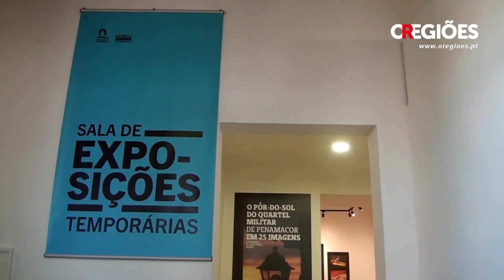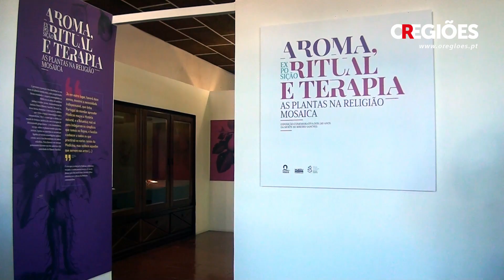Visita Guiada ao Museu Municipal de Penamacor